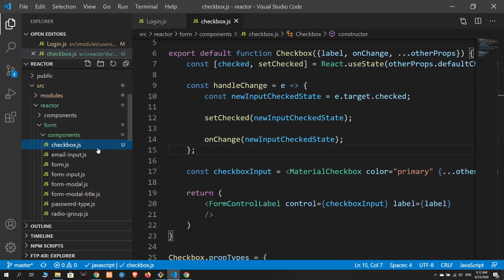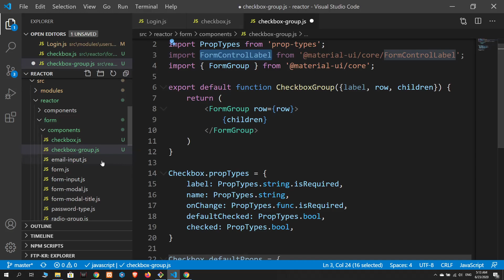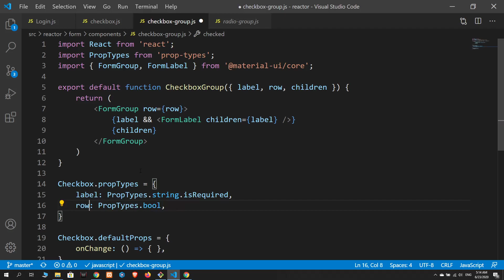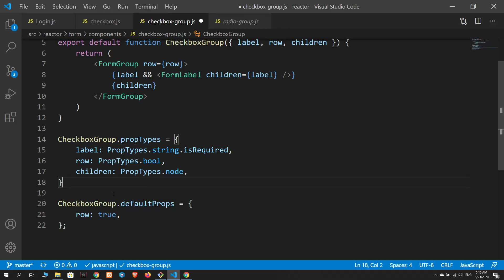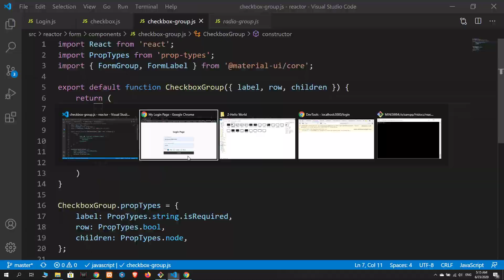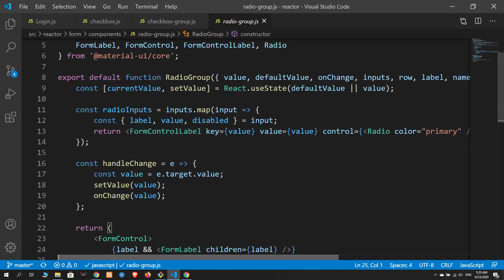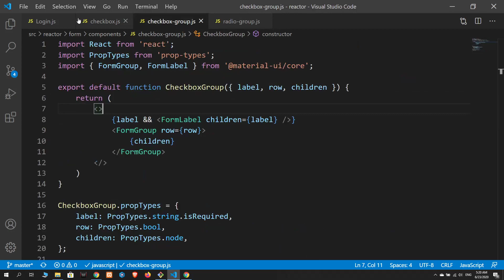7 Read Onlly Checkboxes VS Disabled Checkboxes | Reactor